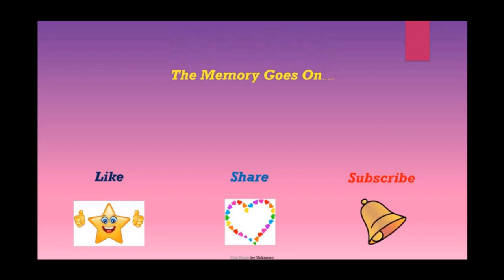Bengali vlog | ঘরে বানালাম Mexican Street FOOD TACO | Mexicana Black Bean, GOYA rice HOMEMADE TACO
Video Details: We made Taco, A popular Mexican Street food, available in restaurants and also Taco Bell which is my favorite. Here is the recipe with chunky salad, Salsa, rice, smashed black bean. Taco is great for all type meal.

TOROTON Vegetable Chopper Slicer Dicer, 14 in 1 Veggie Food Cutter Onion Chopper Spiralizer Vegetable Slicer, Manual Mandoline for Garlic, Cabbage, Carrot, Potato, Fruits

Music Form: wondershare filmora 9

Akaso V50 pro ===

SELFIE STICK ===

Mobile -- Samsung S9+ ===